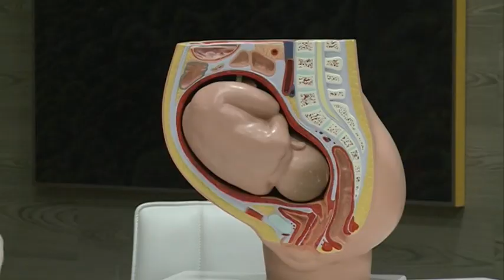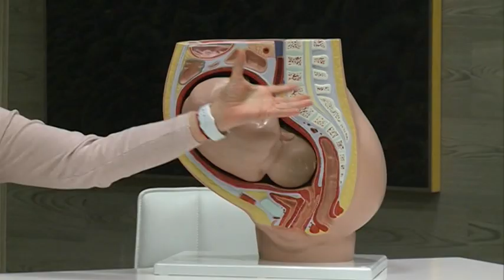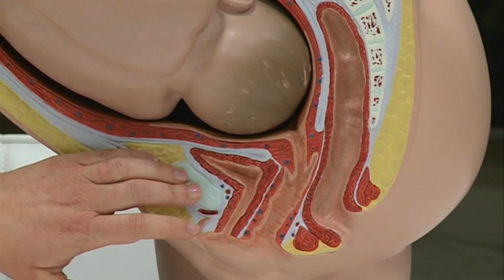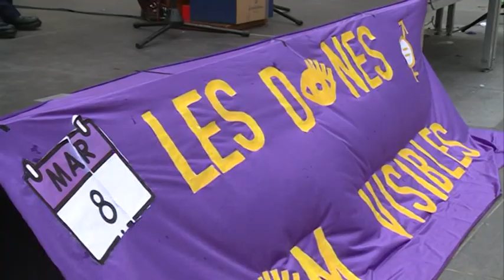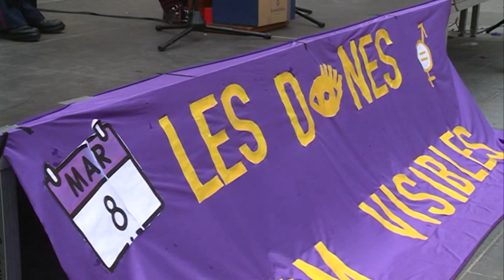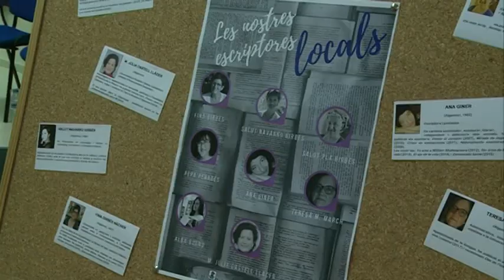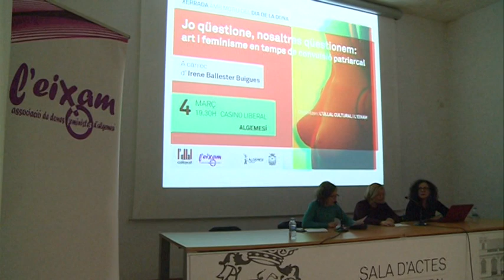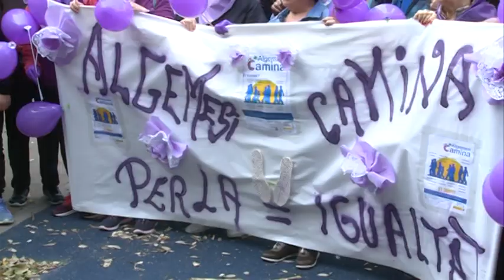Plaça Major - 1 abril 2020